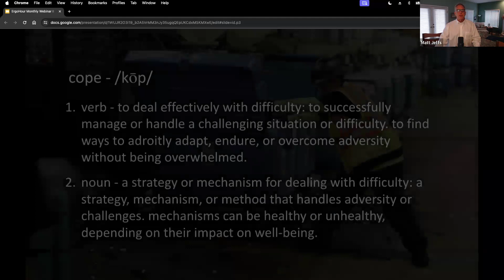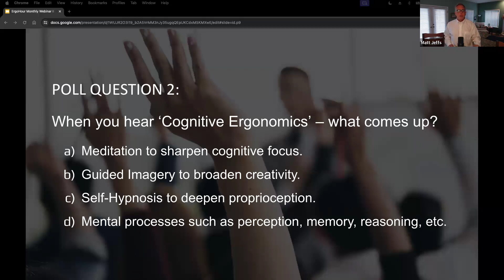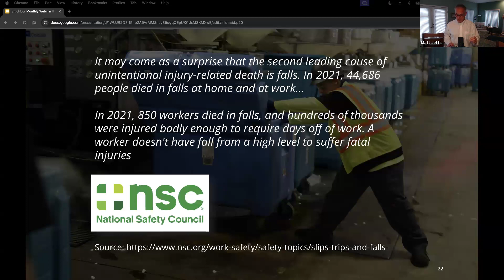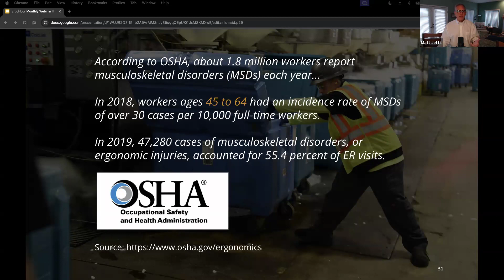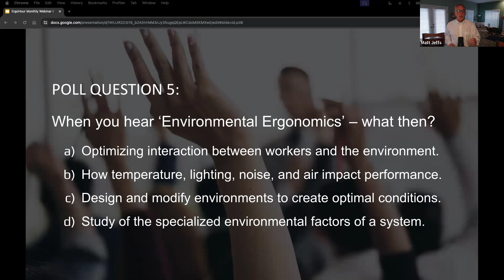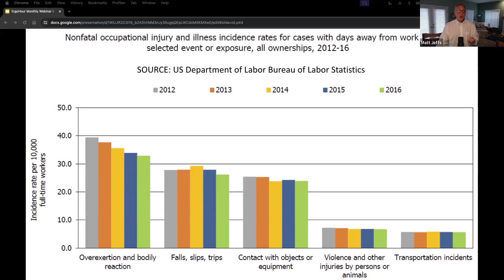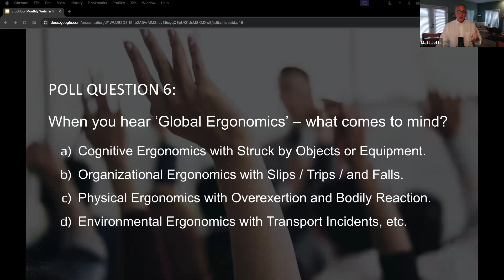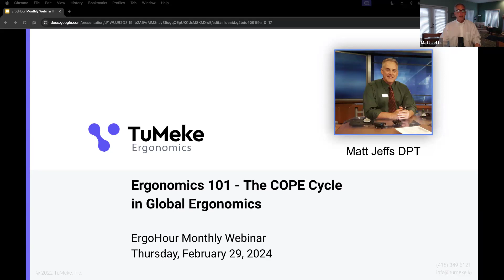ErgoHour: Elevating Safety & Productivity Through Ergonomics with Dr. Matt Jeffs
With over 30 years experience, Matt Jeffs, DPT, has provided valuable insights and solutions to diverse industries, rehabilitated thousands of individuals, and served as a visiting lecturer at universities and governmental agencies worldwide.

In this webinar recording, he covers:

- Ergonomics 101: The fundamentals of ergonomics and its importance in daily life.
- The COPE Cycle: Cognitive, Organizational, Physical, and Environmental Ergonomics.
- The Impact of Ergonomics: How ergonomics enhances well-being, productivity, and job satisfaction.